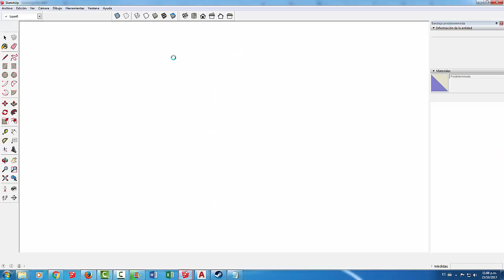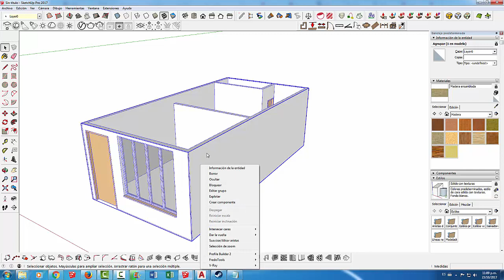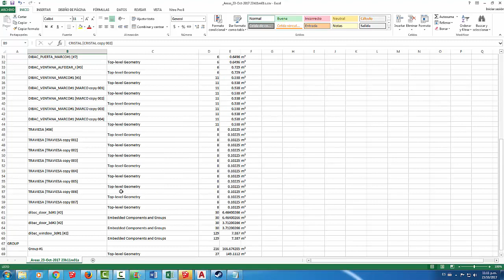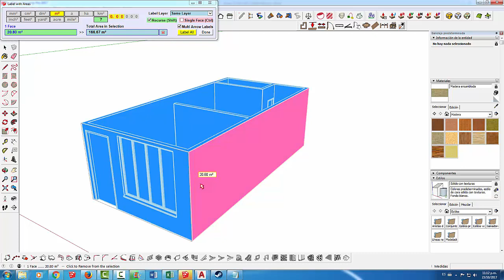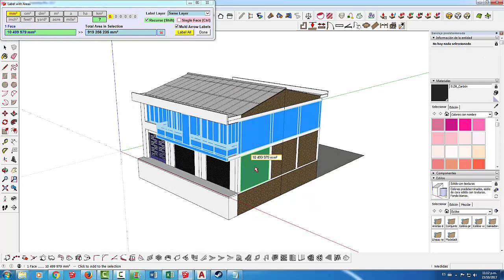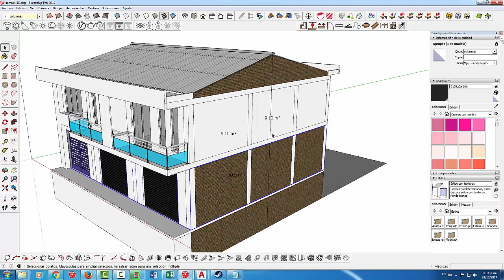Como Generar reporte de areas de Muros en Sketchup Descarga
Facilmente puedes obtener el area en metros cuadrados de muros, ademas de un reporte de areas y marcar los muros con el numero o area que le corresponde.